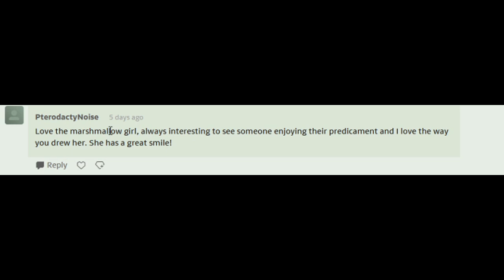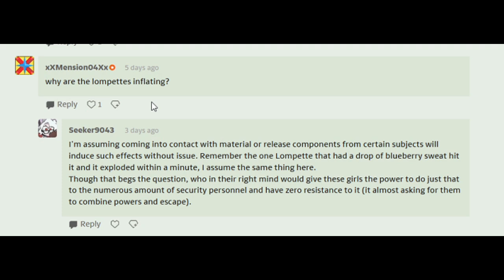Whacky Candy (Comic Dub Part 17)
Artist:
/0pik-0ort